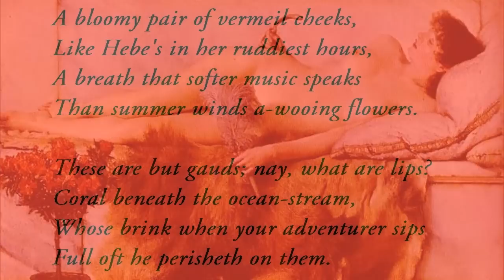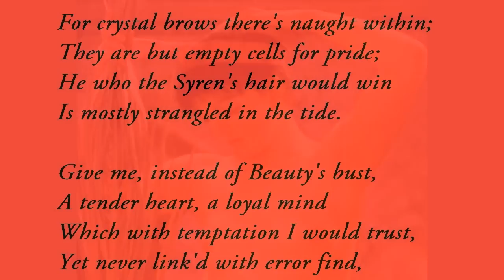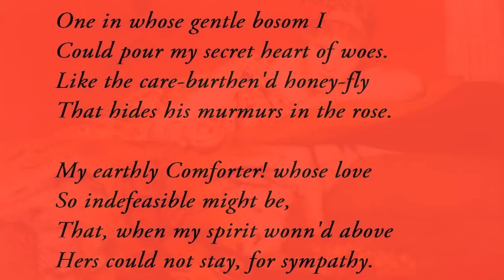The Loveliness of Love by George Darley (read by Tom O'Bedlam)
This poem seems to be 17th century but it is actually 19th century.   It's possibly a deliberate imitation of Thomas Carew.  The title "The Loveliness of Love" is what it's called in Palgrave's Golden Treasury - and it suits the poem.

"indefeasible" means can't be cancelled or lost

George Darley was Irish.  He was highly critical of other poets - he hated Byron and Wordsworth, for instance - and he had an inflated idea of his own talent.  This is probably his best work.

It's pretty and it has some memorable lines but it shows up well the flaws in George's character.  For instance, the first line bothers me -  and I can't swallow the sentiment in the last verse.  It's almost superfluous to say that he didn't find a lady to meet his exacting specification which could hardly be more wrong-headed.

His life was interesting and this brief biography is worth reading

Paintings of Victorian Crumpet are by Sir Lawrence Alma Tadema
There is also Young Beauty Gathering Flowers, 1899, by Pierre Jan Van Der Ouderaa

It is not Beauty I demand,
A crystal brow, the moon's despair,
Nor the snow's daughter, a white hand,
Nor mermaid's yellow pride of hair;

Tell me not of your starry eyes,
Your lips that seem on roses fed,
Your breasts, where Cupid tumbling lies,
Nor sleeps for kissing of his bed:

A bloomy pair of vermeil cheeks,
Like Hebe's in her ruddiest hours,
A breath that softer music speaks
Than summer winds a-wooing flowers.

These are but gauds; nay, what are lips?
Coral beneath the ocean-stream,
Whose brink when your adventurer slips
Full oft he perisheth on them.

And what are cheeks, but ensigns oft
That wave hot youth to fields of blood?
Did Helen's breast, though ne'er so soft,
Do Greece or Ilium any good?

Eyes can with baleful ardor burn,
Poison can breath, that erst perfumed;
There's many a white hand holds an urn
With lovers' hearts to dust consumed.

For crystal brows there's naught within;
They are but empty cells for pride;
He who the Syren's hair would win
Is mostly strangled in the tide.

Give me, instead of Beauty's bust,
A tender heart, a loyal mind
Which with temptation I would trust,
Yet never link'd with error find,

One in whose gentle bosom I
Could pour my secret heart of woes.
Like the care-burthen'd honey-fly
That hides his murmurs in the rose.

My earthly Comforter! whose love
So indefeasible might be,
That, when my spirit wonn'd above
Hers could not stay, for sympathy.